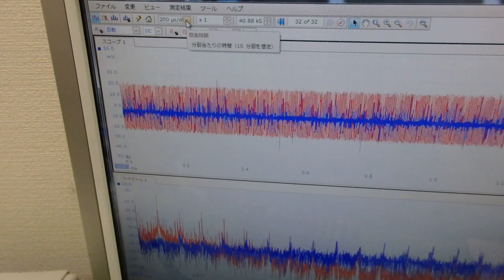メガヘルツの超音波発振制御プローブ ultrasonic-labo